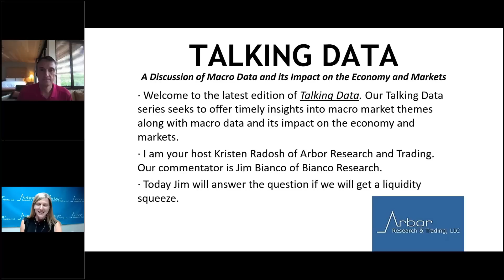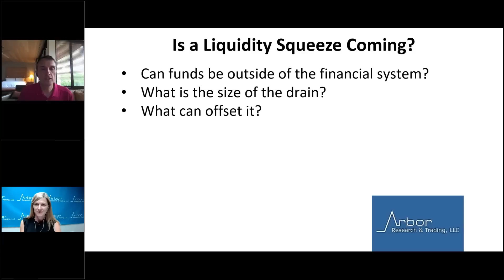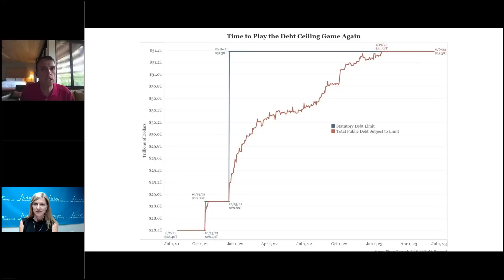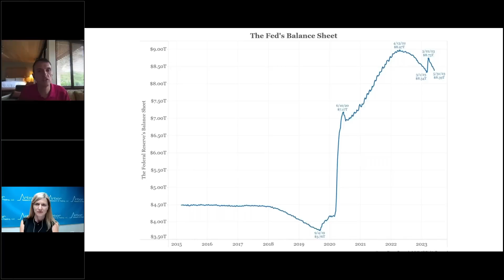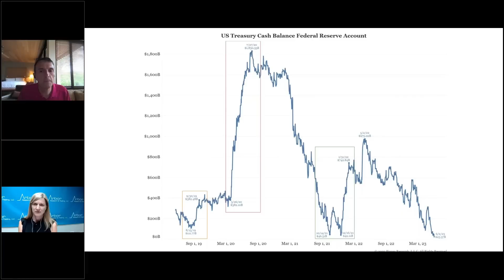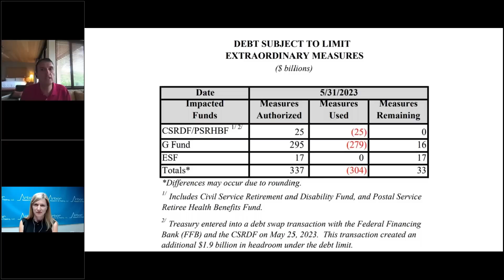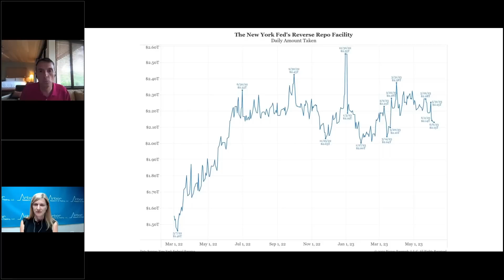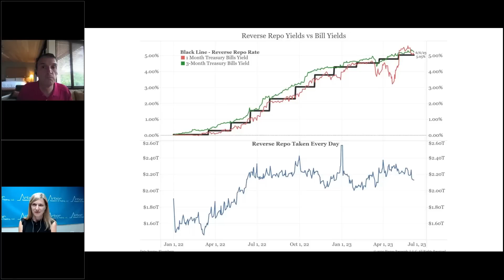Talking Data Episode #230: Is a Liquidity Squeeze Coming?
Welcome to the latest edition of Talking Data. Our Talking Data series seeks to offer timely insights into macro market themes
along with macro data and its impact on the economy and markets.

Today Jim will answer the question if we will get a liquidity squeeze.
•Can funds be outside of the financial system?
•What is the size of the drain?
•What can offset it?